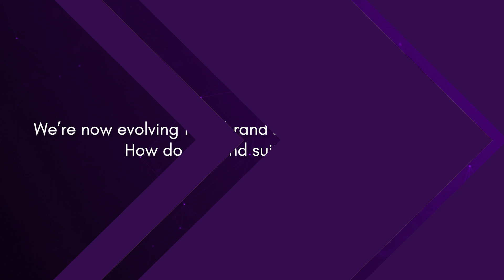How Citibank connects with its customers through its account based marketing capabilities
Jaslyin Qiyu is the Head of Client, Digital Channels and Content Marketing at Citibank, Singapore. Having worked from the ground up, she has both strategic and operational experience in marketing. In this interview, Jaslyin shares about Account Based Marketing (ABM) and her top 3 ABM tactics – leveraging a holistic omnichannel strategy with personalization in terms of delivery and content. In regards to content, she talks about how it can act as your brand voice to provoke further buyer consideration and eventually, conversion.